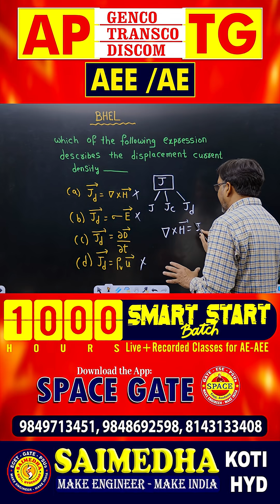Maxwell’s Equation in Time-Varying Fields || SAIMEDHA KOTI - HYDERABAD